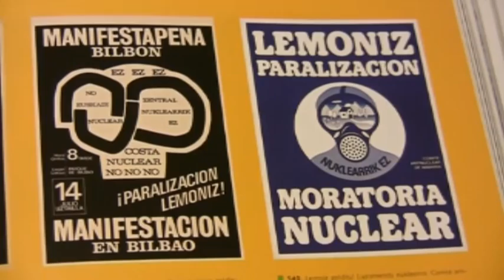Laura Mintegi: "Aprendizajes colectivos y transmisión de la experiencia" 7/10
Séptima parte de la entrevista realizada por Rebelion a Laura Mintegi. "Movimientos sociales y organización política". Video original